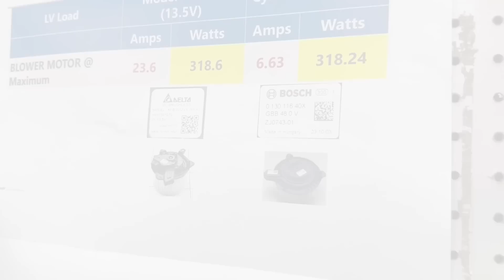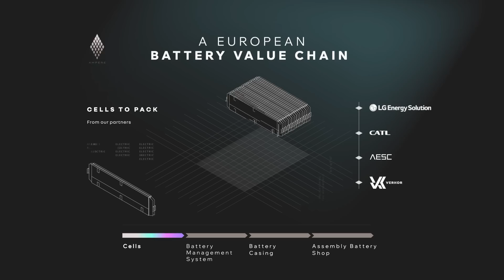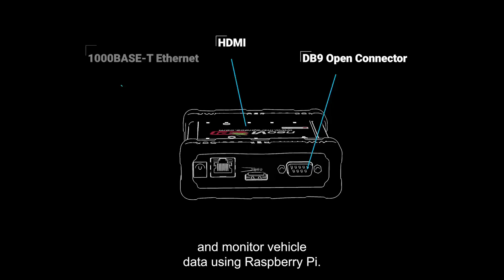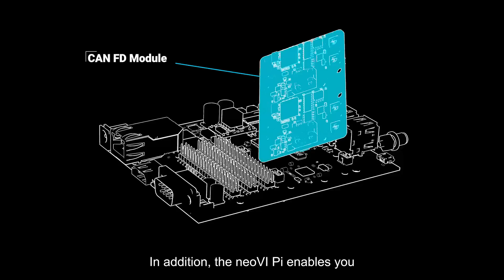Legacy Suppliers Key to Tesla 48-Volt System; Renault Pioneering Pouch-2-Pack - Autoline Daily 3844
0:00 Anti-Musk Lawyers Want $7B In Fees
1:33 Tesla Stock on A Tear
1:54 EU Tariffs Hit China EV Exports
2:27 BMW Wants Lower Tariffs on Chinese Mini
3:06 CDK Hack Hurts U.S. Car Sales
3:44 EVs & Hybrids Up Strong in U.S.
4:38 Stellantis Loses Another Top Exec
5:26 Legacy Suppliers Key to Tesla 48v System
6:48 Not Enough Copper to Make EVs
7:40 Ampere Pioneers Pouch-To-Pack Tech
8:30 Aramco Buys 10% Of Renault’s HORSE
8:55 Waymo Hits AV Milestone
9:25 NASCAR Demonstrates 1,300HP Electric